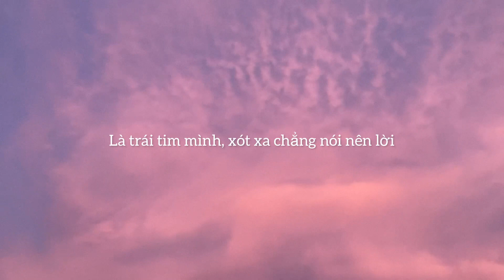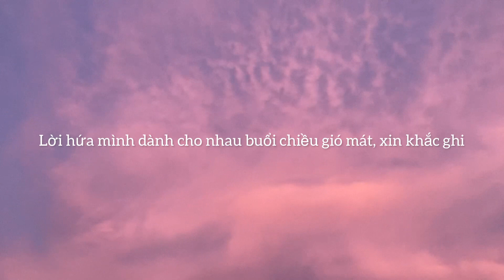I miss you, Mom